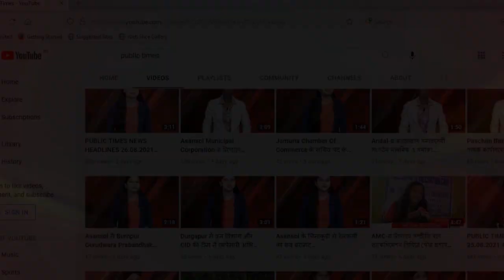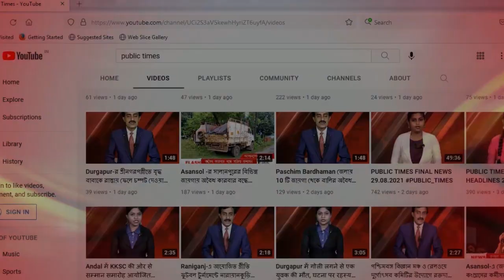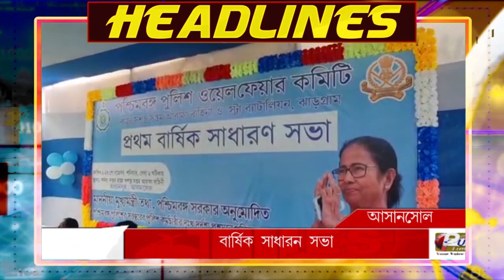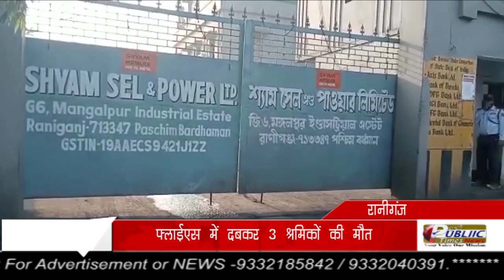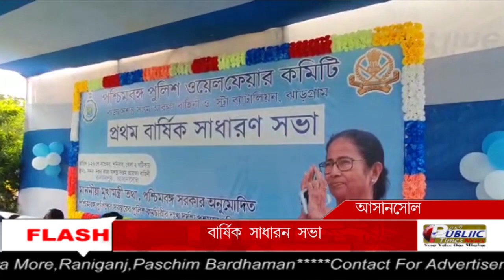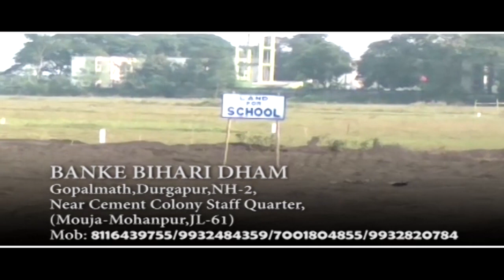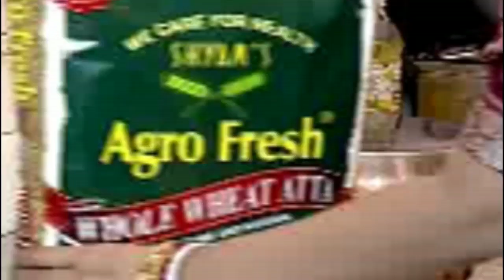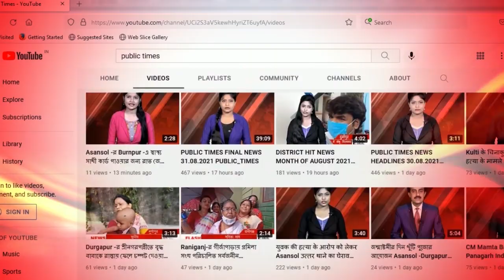PUBLIC TIMES FINAL NEWS 27.11.2021 PUBLIC_TIMES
PUBLIC TIMES FINAL NEWS